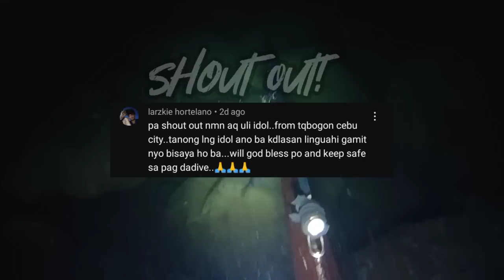SPOT NA MADAMING MANITIS/GOATFISH| EPISODE #103 NIGHT SPEARFISHING PHILIPPINES|TRY TV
Malamig man ang tubig ay hala pa rin ang sisid 😃

Please don't skip adds mga sir at maam .Salamat po sa panginoong Diyos sa patuloy na pag iingat sa bawat pagsisid namin at sa walang hanggang biyayang ipinagkakaloob sa atin . ❤️🇮🇹

Pakisuportahan nyo din sana ang channel ng mga kasama natin lagi sa paninisid :

Joey adventures :
Jhev'z TV:

Mga idol kong spearo!

Raffy Spearfishing
Rommel Alibong
Amazing Sea
Ariel Fishing
Drin's Adventure
Dolan Laut
Gabby Ramal
Sisid Biri
James Davad
Buhay Isla Vlog